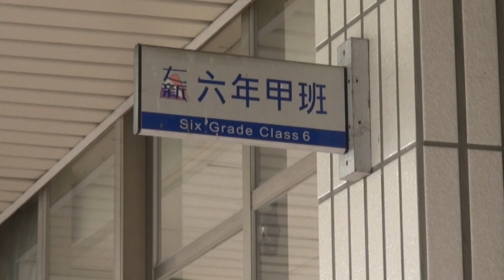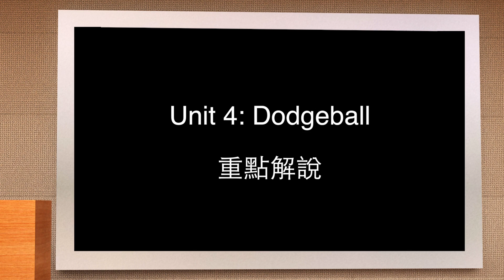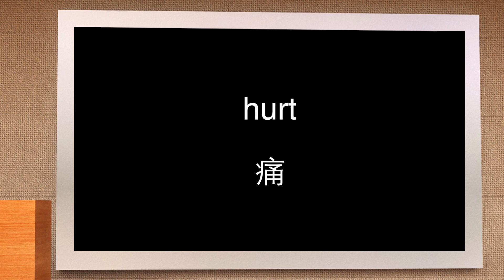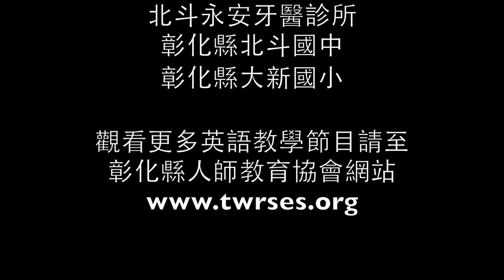彰化E視界英語教室 4 (Dodgeball)